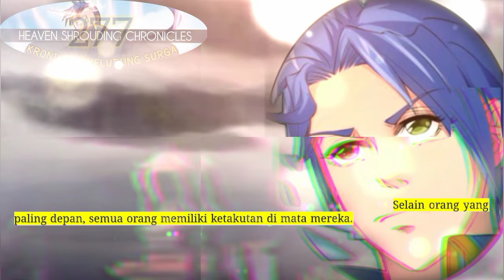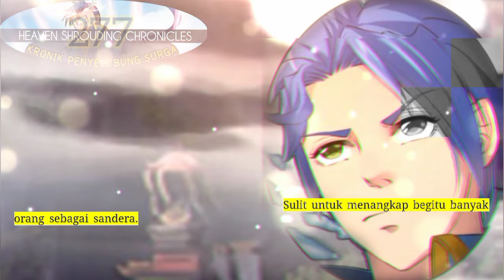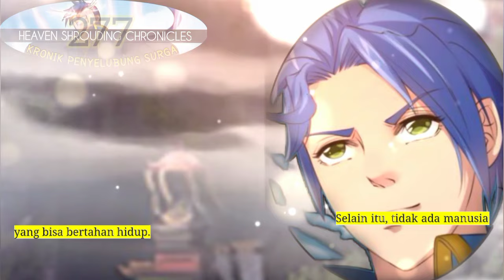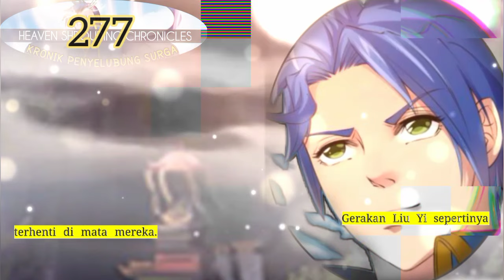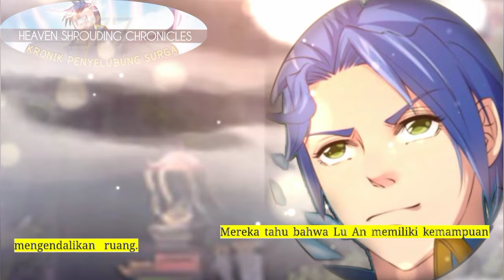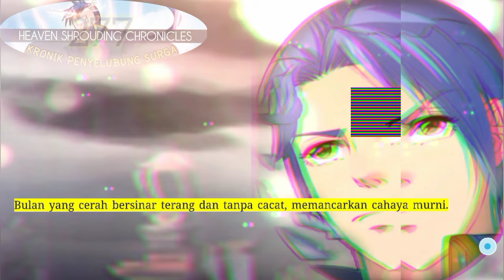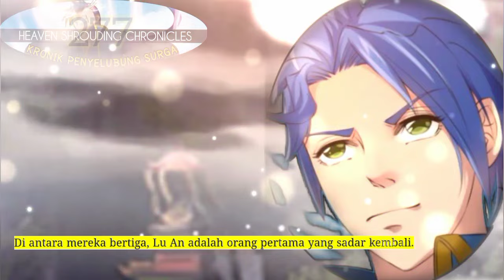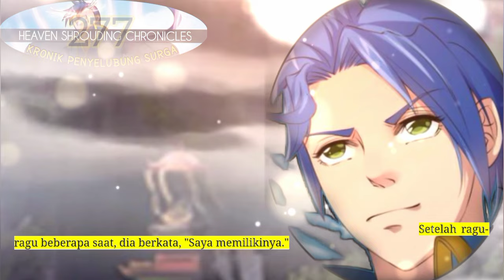Kronik Penyelubung Surga season 277